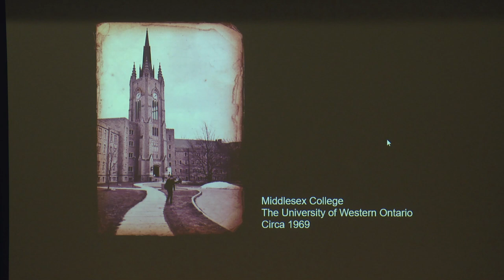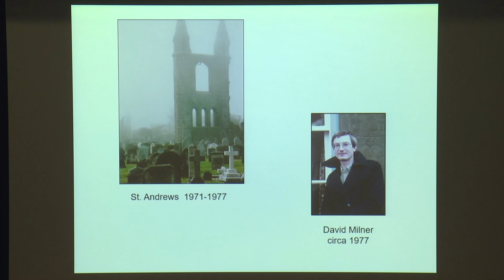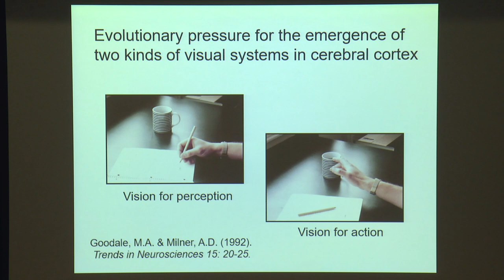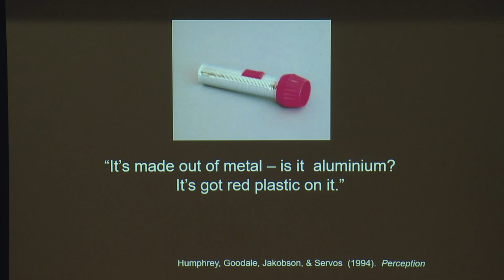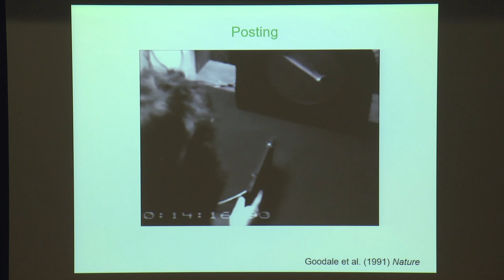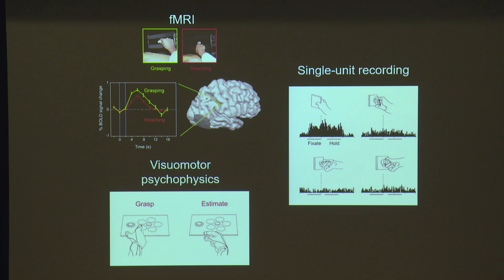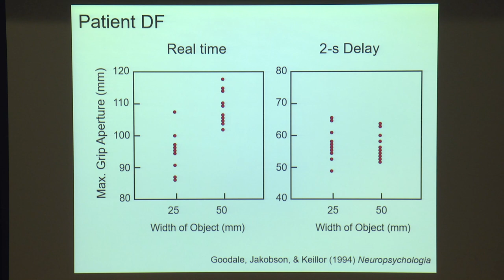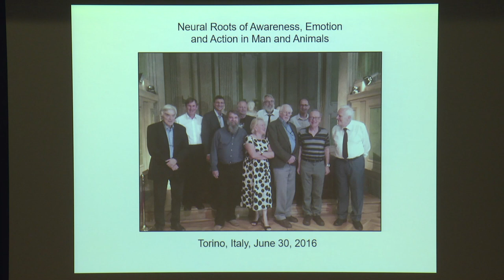The 2 Visual Systems & Awareness, Dept of Experimental Psychology University of Oxford, Mel Goodale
3 of 5 videos of the memorial event held for Professor Larry Weiskrantz on June 8th 2018.

Professor Mel Goodale FRS talks about The Two Visual Systems and Awareness.

The event was sponsored jointly by the Department of Experimental Psychology in Oxford and Magdalen College, Oxford.